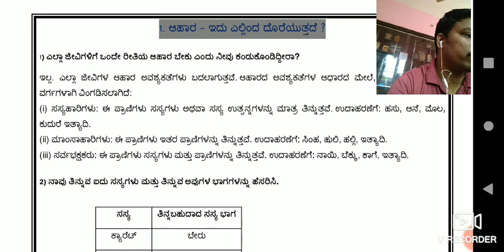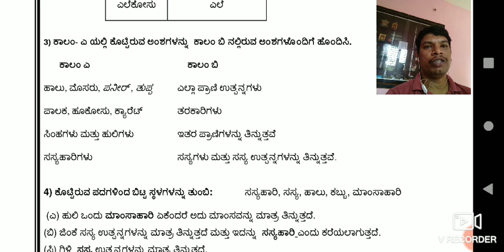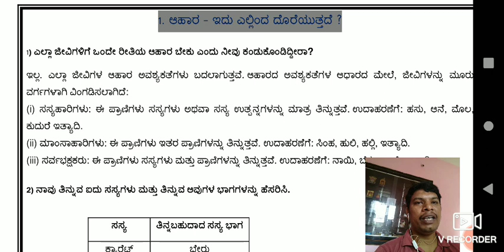6th science | 6ನೇ ತರಗತಿ ವಿಜ್ಞಾನ ಪಾಠ 1 | ಪ್ರಶ್ನೋತ್ತರಗಳು ಸಂಕ್ಷಿಪ್ತವಾಗಿ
6ನೇ ತರಗತಿ ವಿದ್ಯಾರ್ಥಿಗಳಿಗೋಸ್ಕರ ವಿಜ್ಞಾನ ಪಾಠಗಳ ಸರಣಿ ಕಾರ್ಯಕ್ರಮಗಳು ಅದರಲ್ಲಿ ಮೊದಲನೇ ಪಾಠ ಆಹಾರ-ಇದು ಎಲ್ಲಿಂದ ದೊರಕುತ್ತದೆ ಪಾಠದ ಪ್ರಶ್ನೋತ್ತರಗಳು ಸಂಕ್ಷಿಪ್ತವಾಗಿ ಪರಿಚಯ.